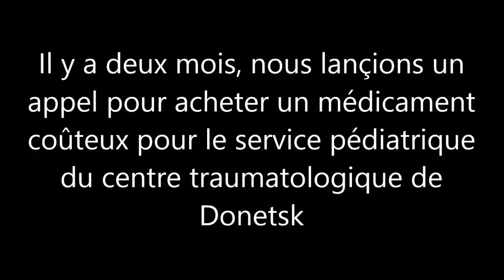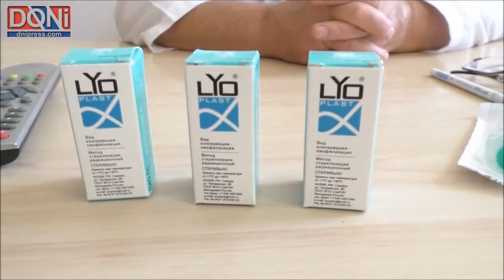Livraison du bio-implant au service pédiatrique du centre de traumatologie de Donetsk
Grâce à tous les donateurs francophones, nous avons pu récolter de quoi acheter trois petits flacons de bio-implant. Ce type de médicament étant impossible à trouver ou à commander auprès des pharmacies de la République Populaire de Donetsk, nous avons dû aller le commander en Russie, le faire venir jusqu'à Rostov-sur-le-Don et aller ensuite le chercher là bas en personne, avant d'aller le livrer à l'hôpital.
Sous-titres : Anna Popova